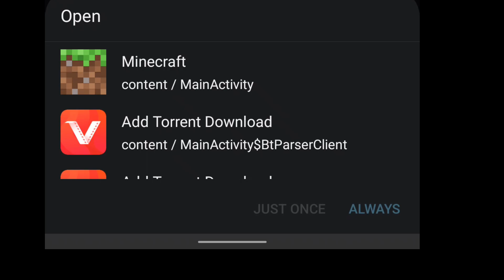Best optifine for Minecraft PE 1.20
Thank you for being part of the Ca gaming community. Your support drives us to continuously raise the bar and create content that resonates with gamers worldwide.

Stay gaming, stay awesome!

Cheers,
C revaling soon..

Gear used or links

1.link1
2.link2
3.link3
4.link4
5.link5

💬 Join the Conversation: Our vibrant community is a space where gamers connect, share strategies, and celebrate victories. Your insights and experiences enrich our discussions with

🕹️ Engaging Gameplay: Immerse yourself in the latest releases and timeless classics as we embark on thrilling gaming adventures together lets start on

Contact in These ways for any kind of issuses with content or maybe sponserships .

Topic :- optifine for minecraft pe 1.20
optifine for mcpe 1.20
best lag fix optifine for mcpe
best optifine for minecraft pe,best optifine for mcpe 1.20
optifine 1.20
top 5 best optifine for minecraft pocket edition
optifine for mcpe 1.20 no lag
minecraft 1.20
optifine for minecraft 1.20
minecraft
best clients for minecraft pe
optifine mcpe 1.20
mcpe optifine clients 1.20
como descargar optifine para minecraft 1.20,1.20 optifine
minecraft optifine,optifine
lexify gamingmcpe client fps boostmcpe lag fix clientminecraft lag fix 1.19minecraft lag fix androidminecraft lag fix clientminecraft lag fix optifineminecraft lag fix clienttop 5 client for minecraft pe 1.19best lag fix optifine for mcpebest clients for minecraft pefps boost client for mcpe 1.19minecraft fps boostbest optifine settingshow to reduce lag in minecraft peoptifine for minecraft pe 1.19fps boost client mcpe 1.19mcpe client 1.19

All downloadable content provided on ca gaming is intended for personal use and entertainment purposes only.

Please respect the intellectual property rights of content creators, game developers, and other creators whose work is featured on this channel. Redistribution, reproduction, or modification of the downloadable content without proper authorization is strictly prohibited.

By accessing and downloading any content from ca gaming, you agree to use it in compliance with relevant copyright laws and regulations. ca gaming shall not be held liable for any misuse, infringement, or consequences resulting from the use of downloadable content obtained from this channel.

This disclaimer aims to clarify the use of downloadable content on your channel and encourage viewers to respect copyright regulations. However, please consider seeking legal advice or consulting with a professional to ensure the disclaimer meets your specific needs and legal requirements.